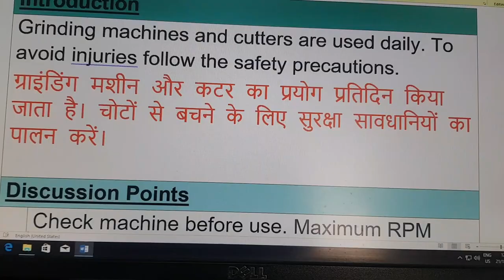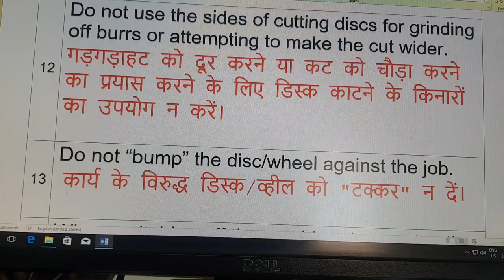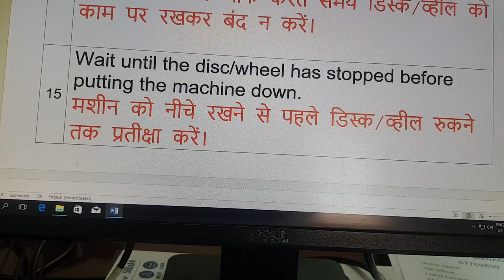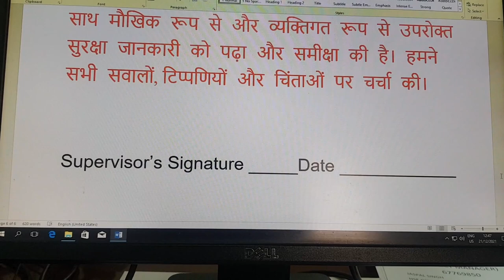TIPS DISC CUTTER & GRINDING MACHINE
Description: Is video me tips disc cutter aur grinding machine ke baare me bataya gaya hai ke kistarah se worker ko tool box meeting ke zariye bataya jaye aur full safety precaution liya jae jab workers disc cutter aur grinding use kare.